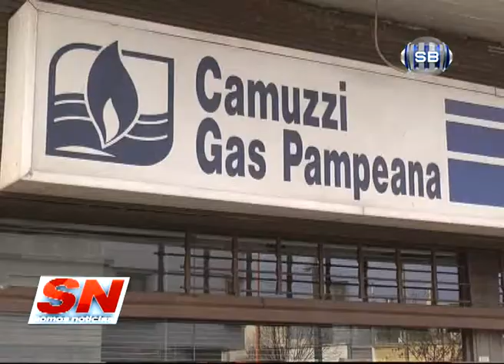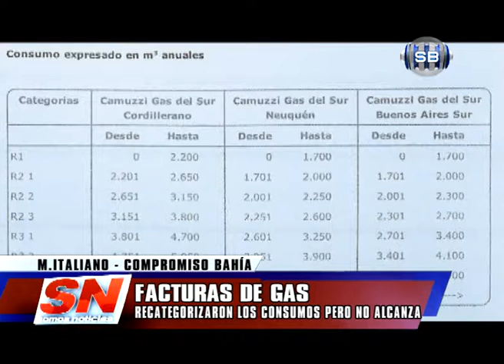FACTURAS DE GAS